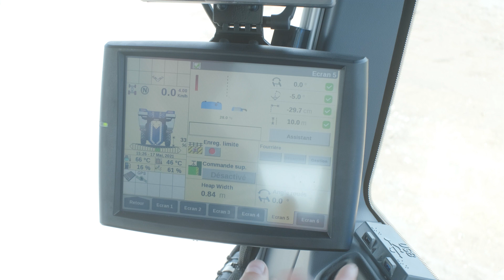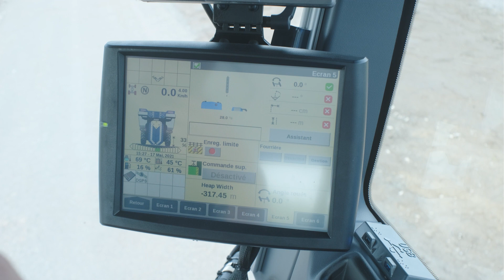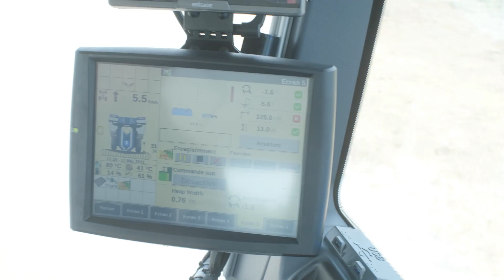Les Tutos Braud #60 - Contour de parcelle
Dans ce tutoriel, Emilien vous montre comment tracer et enregistrer le contour d’une parcelle sur l’écran IntelliView IV. Pour faire cela, deux conditions doivent être respectées : il faut faire apparaître le bouton « Enreg. limite » sur un écran de travail et insérer une clé USB sur l’IntelliView IV. Ensuite, il est nécessaire de créer une tâche en renseignant correctement le nom de la parcelle dont on souhaite tracer la limite. Après cela, l’opérateur définit la position de la machine par rapport à la limite, puis il démarre l’enregistrement. Il faut ensuite simplement conduire la machine pour faire le tour de la parcelle. Lorsque la machine revient au point de départ du tracé, l’enregistrement est stoppé et la limite est automatiquement enregistrée.